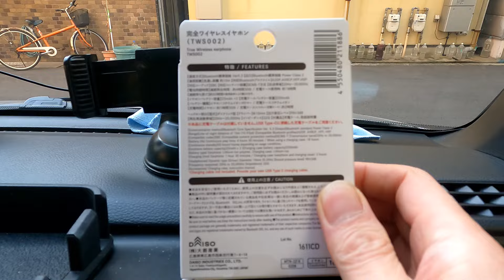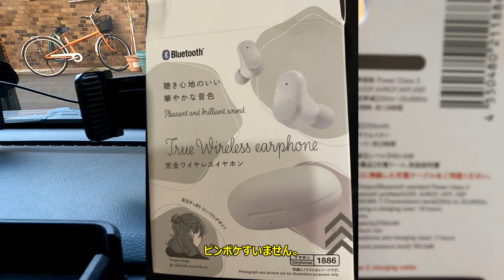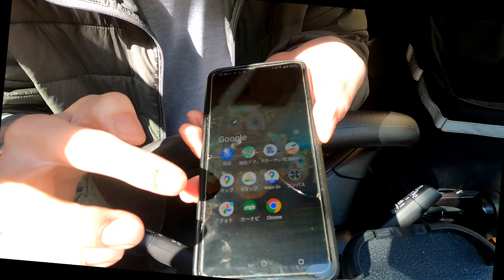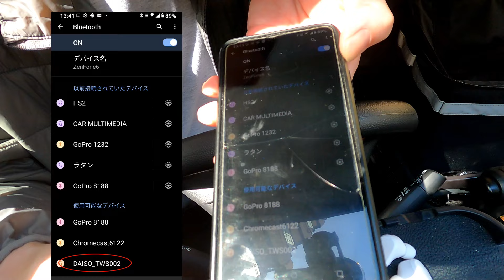ダイソー ワイヤレスイヤホン（TWS002・1100円）をレビューしてみました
リスナー様リクエストでダイソーで売っている税込み1100円のワイヤレスイヤホンを買ってきてレビューした動画です。

撮影してほしい動画リクエストはこちらのコメント欄にお願い致します。m(_ _)m